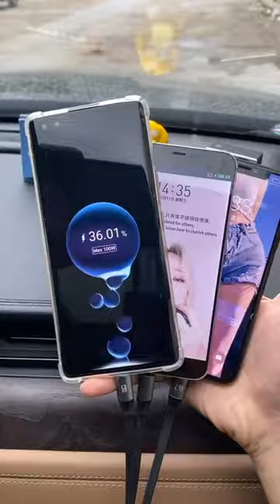⭐ Product Link in Comments ⭐3in1 Retractable Fast Charging Cable⁠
🔗 Product Link Pinned in Comments! 🔗